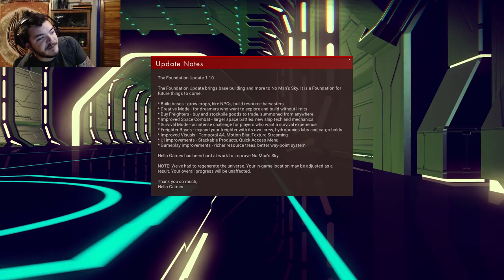Lets Re-Look At No Mans Sky! [Improvements Abound] Episode #5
Welcome back to my Series on No Mans Sky!

Since this is a Survival game. Expect longer commentary driven videos and don't expect awesome fight scenes!